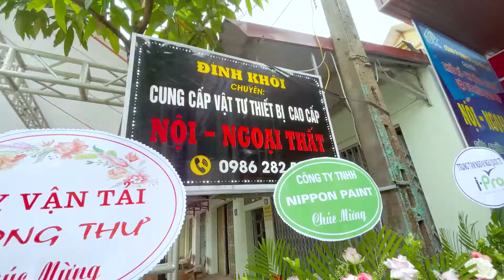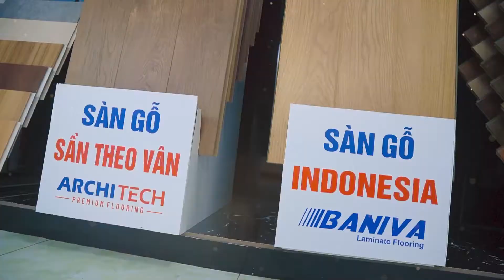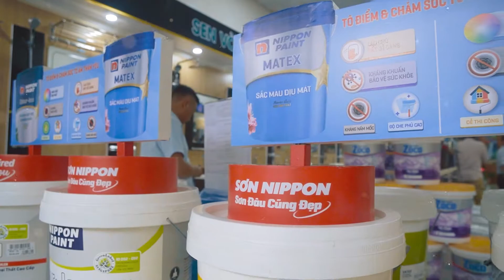LỄ KHAI TRƯƠNG - CÔNG TY TNHH ĐÌNH KHÔI 25/9/2022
GIANG NHUNG Studio:
Đ/c:  Ba Đình - Bỉm Sơn - Thanh Hóa
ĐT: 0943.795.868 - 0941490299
Skype: vietgiangpro
Y!M: vietgiang_vn

Chuyên phục vụ: Chụp ảnh - Quay camera chuyên nghiệp
Đặc biệt: QUAY & DỰNG PHIM - CHẤT LƯỢNG CAO (FULL HD)
+ Cưới, hỏi
+ Hầu bóng
+ Liên hoan, Văn nghệ
+ Hội nghị
+ Ca nhạc
+ Quảng cáo